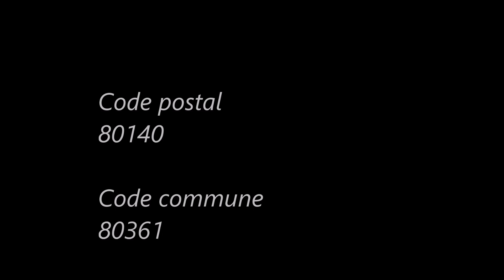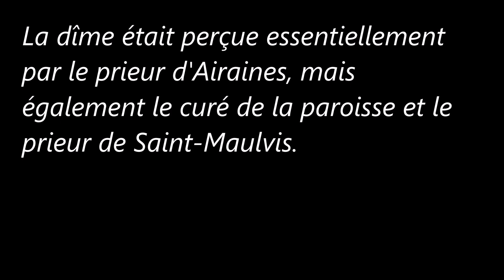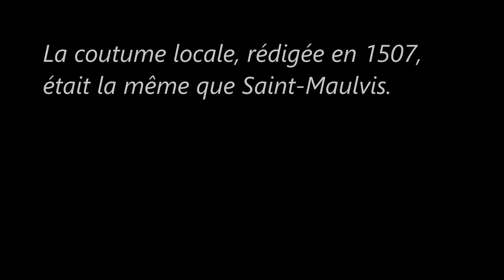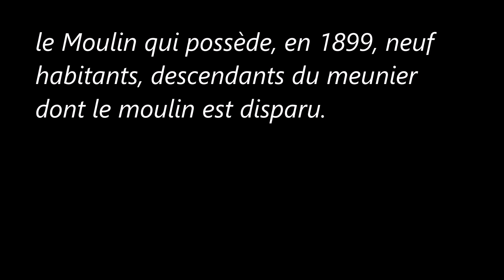Communes de la Somme (Frettecuisse)